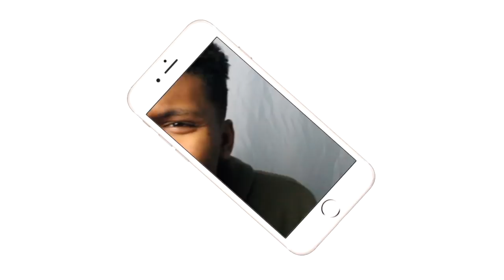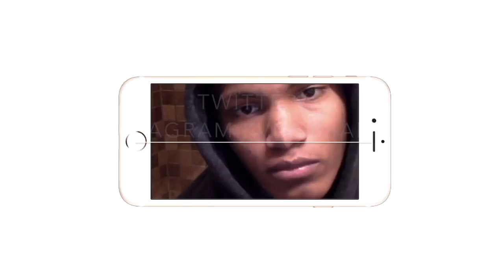HE CAME FOR YOUR BABY DRAKE!! |Pusha T The Story Of Adidon (Drake Diss)| REACTION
PUSHA T JUST BURIED YOU DRAKE YOU HAVE 4 DAYS TO RESPOND!!!
Intro/Outro: Jaden Smith Fallen
Camera: Cannon 60D
Editing Software: Imovie & Premiere Pro